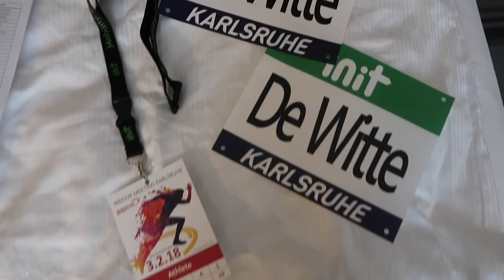VLOG #32: IAAF WORLD INDOOR TOUR IN KARLSRUHE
Deze week liep Laura in Karlsruhe een 400m tijdens de IAAF World Indoor Tour. Lisanne was ook in Duitsland, maar dan voor een paar trainingen op een indoorbaan. De beelden van de wedstrijd van Laura mogen we niet gebruiken, maar kun je hier vinden vanaf ongeveer 1.00.00

Benieuwd hoe dit weekend is gegaan? Kijk dan snel de video..

LIEFS  💚🧡❤️